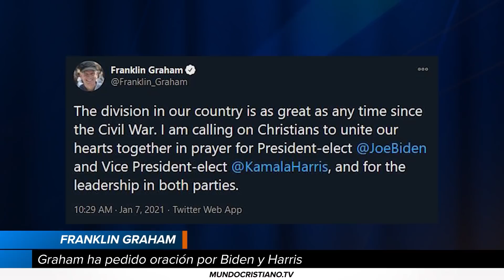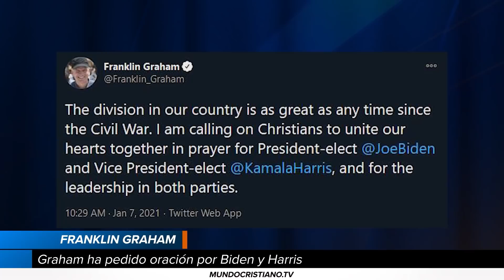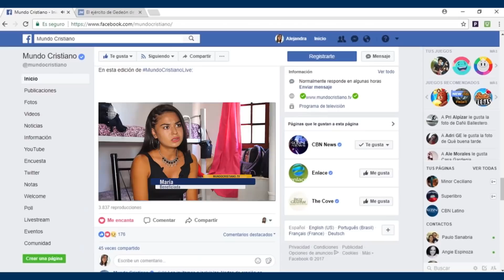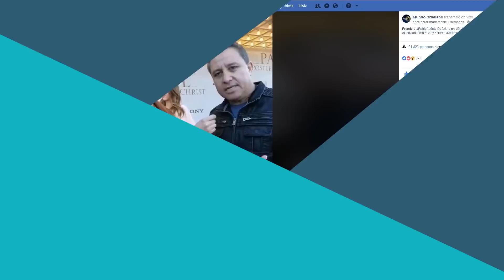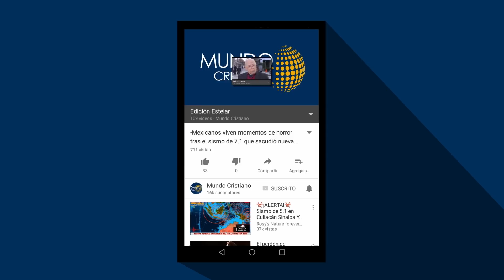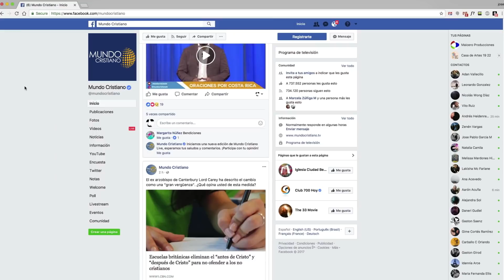Joe Biden ya es el nuevo presidente de Estados Unidos, cómo afecta esto a la iglesia.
Ante la llegada de un nuevo gobierno en Estados Unidos, miles de migrantes se encaminan en búsqueda de una nueva vida.

Chile comienza la discusión, sobre la despenalización del aborto en el país.